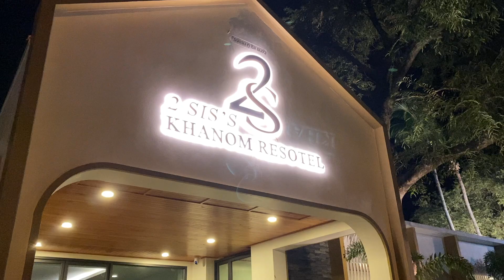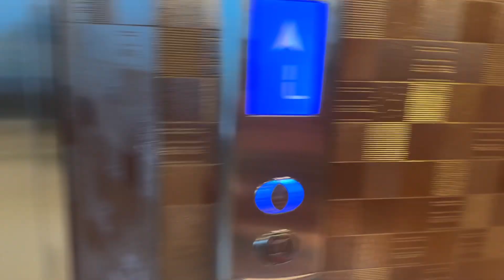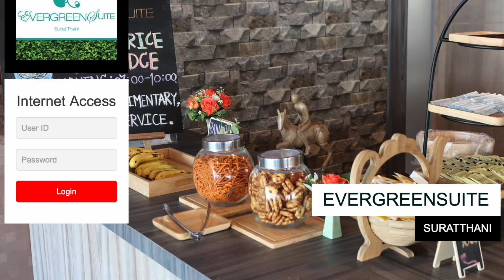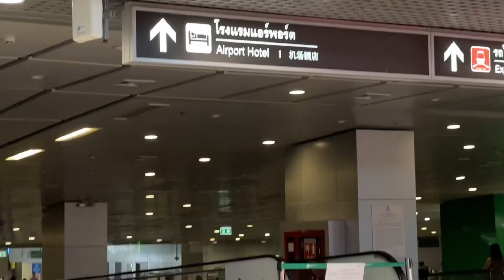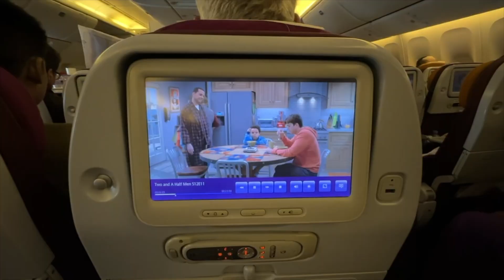ฉันทดลองโรงแรม 5 ดาว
เจสันกลับมาที่ประเทศไทยแล้วแต่ไม่มีบ้าน ดังนั้นเขาจึงจะไปรีวิวโรงแรมต่างๆ ที่จังหวัดสุราษฎร์ธานี